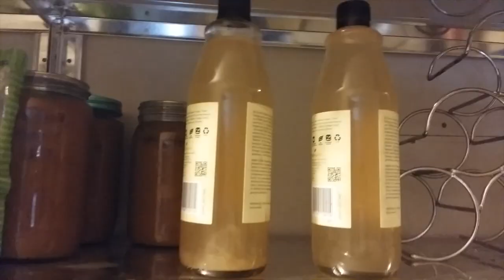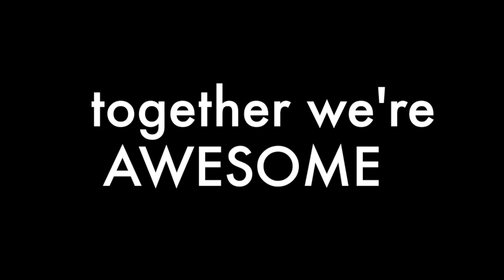ZERO WASTE LIFE GOAL | OFF GRID NZ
This video is about us moving towards living a Zero Waste Life. There's a lot to get interested and curious about as we endeavour to live a more sustainable life. New discoveries and humbling failures in the kitchen as we 're' learn new skills that save money, save the environment and could save lives. albeit not Howy's tooth in this instance. There are always sacrifices made in reaching for your goals tho right?

This is the link for the stuff I made the dishcloth out of.  I chose the Latte colour. Gonna hide stains more innit.  With the best will in the world eco washing aint that good.

This is somebody else in NZ writing about living a waste free life and doing some amazing things.  Somebody I aspire to for sure.

Title music by Sarah Macombee

lots of love Sarah and Howy